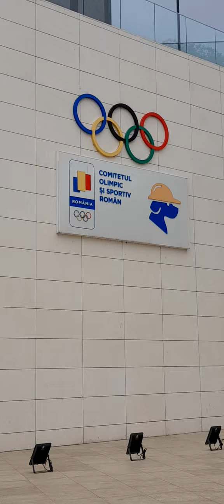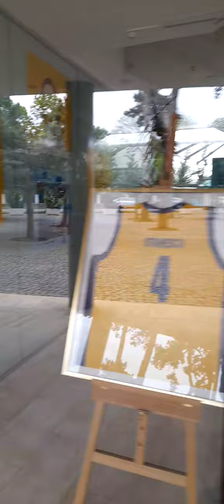MUZEUL SPORTULUI BUCUREȘTI ROMÂNIA 22 APRILIE 2024 !